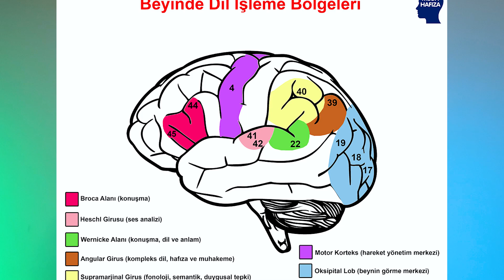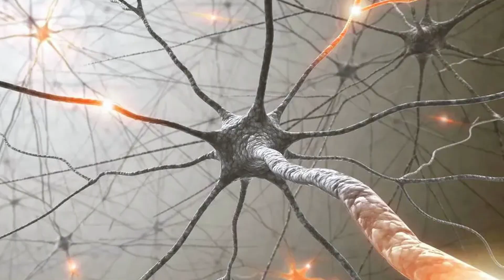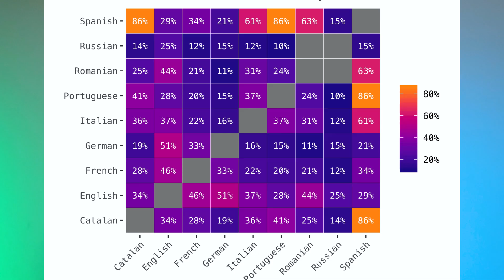Aynı Anda İki Dil Öğrenilir mi? | Beyin, Bilim ve Pratik Yöntemler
🗣 Dil öğrenimiyle ilgili her ayrıntıya ve en sık kullanılan kalıpları bağlamıyla beraber paylaşmaya yer verdiğim bir WhatsApp kanalı oluşturdum. Günlük mesajlar almak için katılabilirsin :)

Giriş 00:00
Beynimiz ve dil öğrenme ilişkisi 00:32
Avantajlar 02:54
Dezavantajlar 03:45
Aynı anda 2 dil öğrenmek için tavsiyeler 06:20
İyi seyirler :)